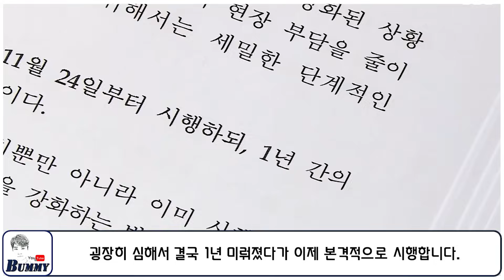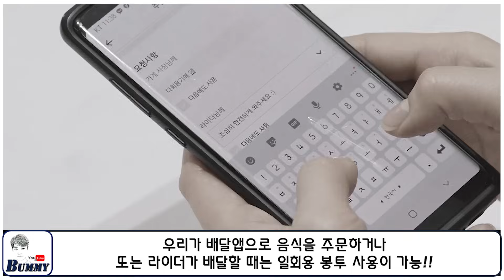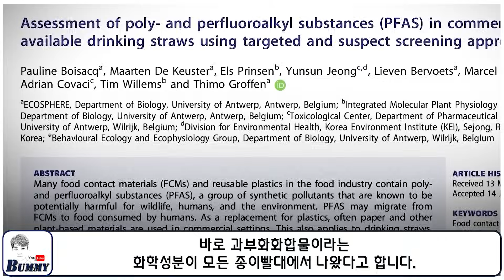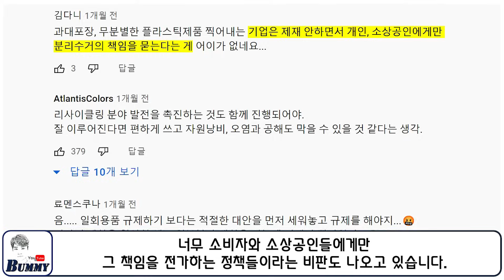11월부터 이거 사용하면 모두 벌금 냅니다!! 금지되는 8가지!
먼저 다음 달 11월부터 식당, 편의점 또는 매장에서 사용이 금지되는 것은 무엇일까요?